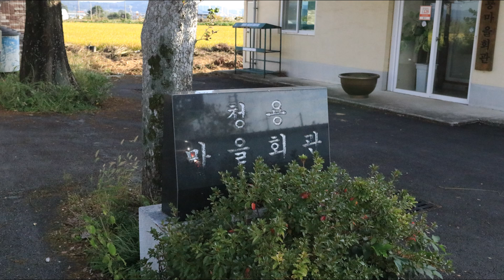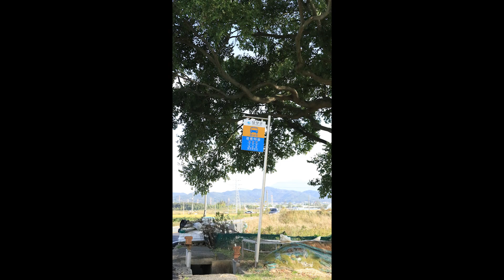[청용마을] 전남 담양군 대전면 2024년10월20일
사라져 가는 지방의 마을을 기록하는 영상